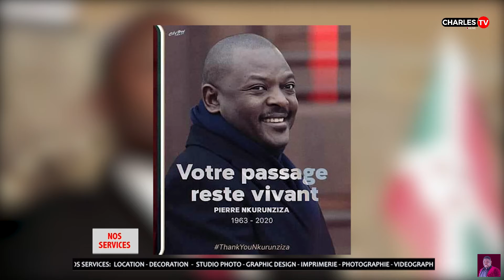RAIS WETU PIERRE NKURUNZIZA 🇧🇮🇧🇮, Tutakukumbuka daima 8 juin 🇧🇮🇧🇮